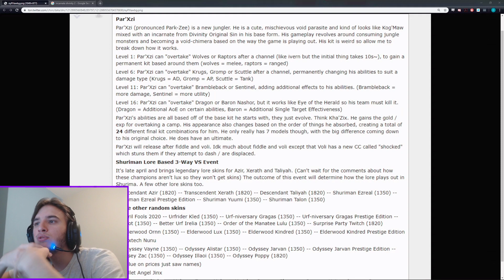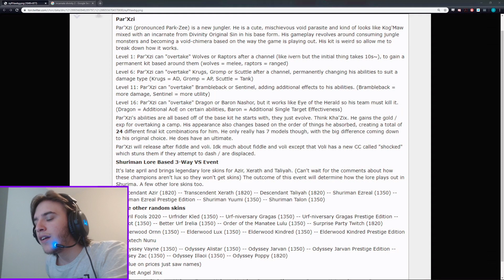PAR'XZI - NOVO CAMPEÃO JUNGLE DO VAZIO? - NOVO EVENTO VS SHURIMA - VAZAMENTOS LOL 2020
PAR'XZI apareceu em uma lista de vazamentos agora em 2020

PAR'XZI o novo campeão jungle do vazio, entenda seu kit aqui.
além do parxzi teremos uma nova leva de skins e um novo evento vs shurima

NOVO CAMPEÃO LOL PARXZI